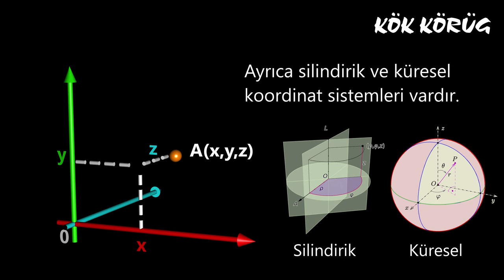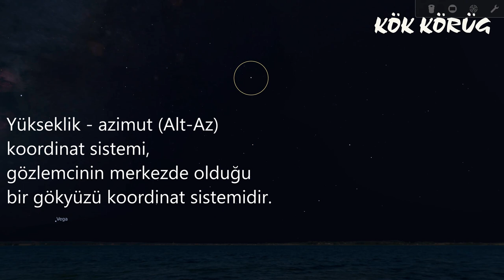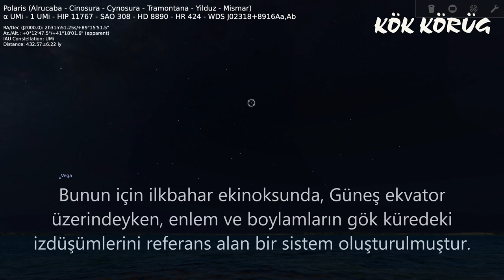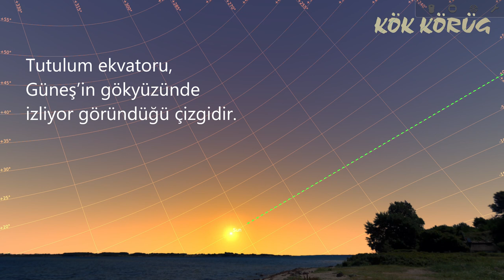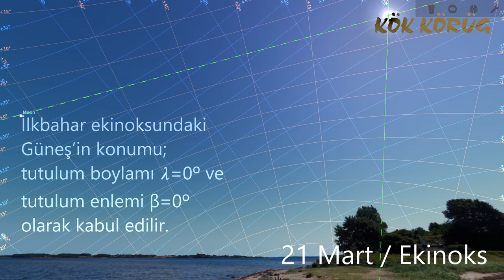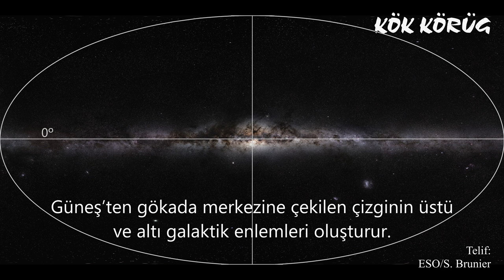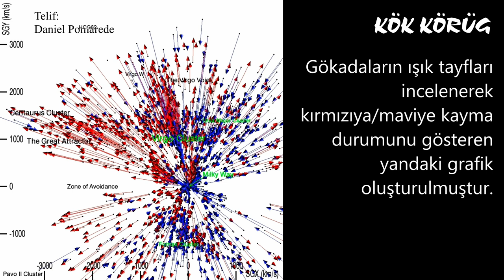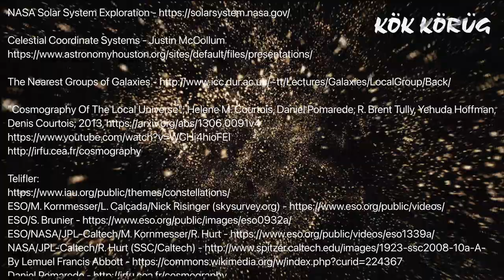Gök Koordinatları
Kaynaklar ve Okuma Listesi:
"Cosmography Of The Local Unıverse"; Helene M. Courtois, Daniel Pomarede, R. Brent Tully, Yehuda Hoffman, Denis Courtois; 2013

Programlar:
Blender v2.91
Stellarium 0.20.3
GIMP 2.10.22